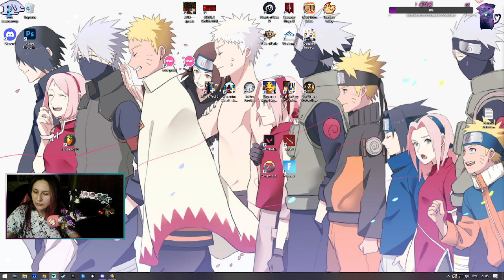Dreamworks' Shark Tale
________Стримы различных игр, показываю что такое киберспорт под допингом (нет)___________